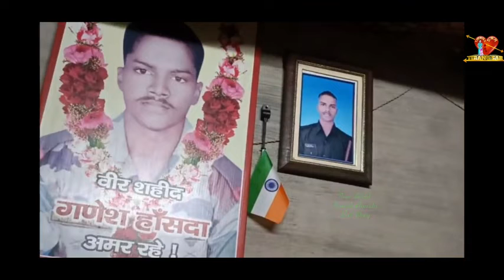Santhali Movie GALWAN VEER Trailer Ganesh HANSDA ka Kahani/ Actor's:- Surendra Mangal, Dashrath